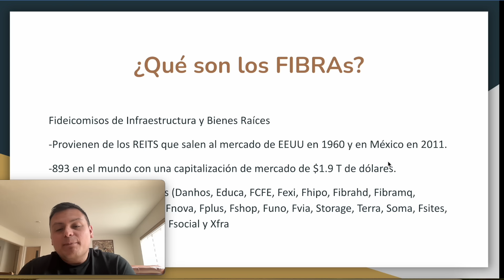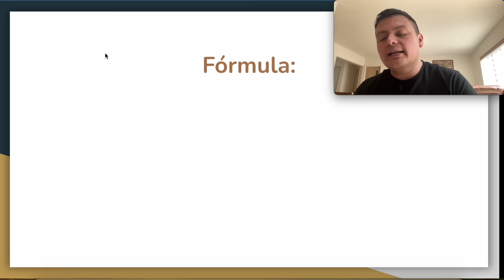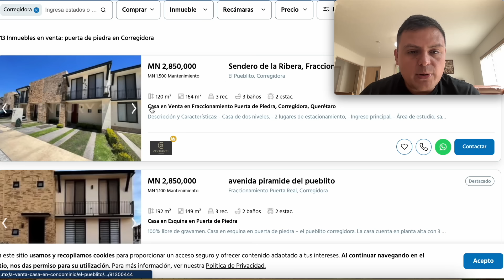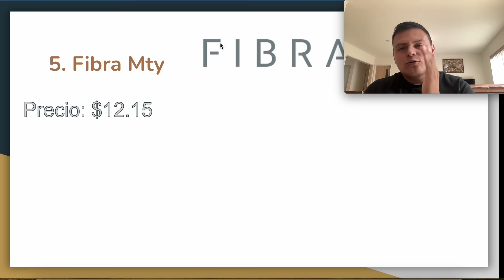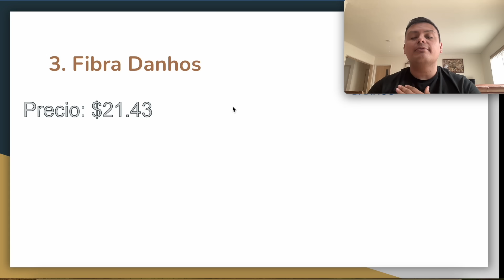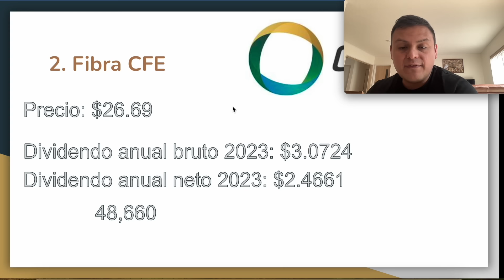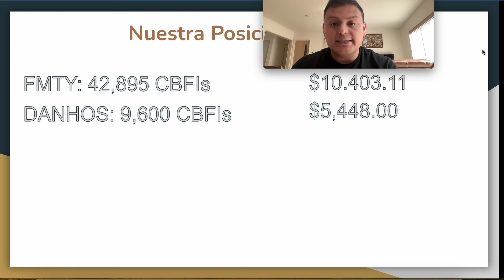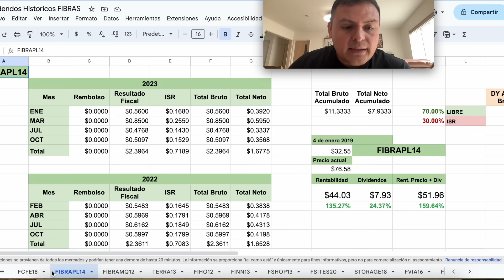$10,000 Mensuales Libres en FIBRAS - TOP 5 de FIBRAS Que Pagan Mejores Dividendos 2024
En este video te platicamos cuánto deberías invertir para recibir $10,000 mensuales invirtiendo en FIBRAS. En este video te explicamos como hacer ese cálculo, además de cuáles son las FIBRAS que pagan los mejores dividendos y cuanto pagaron de forma libre en 2023. Te platicamos cuanto estamos ganando en FIBRAS y que posiciones tenemos actualmente en el portafolio de FIBRAS.

Haz crecer tu dinero con Klar con tasas de hasta el 17% anual y en este link.

Código de referido FINSUS:
GOMEZ--38697